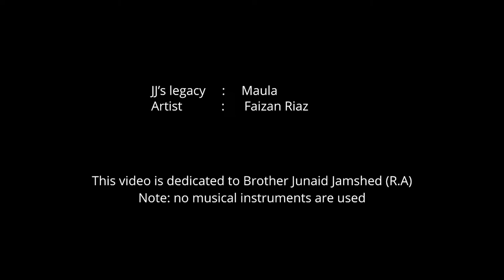Maula Tera Karam Maulana (Cover) - Vocals Only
Presenting on 14th August 2020 (Independence Day of Pakistan)
Maula Tera Karam Maula- Faizan Riaz (Vocals Only)
Audio Editing: Aqib Farid
Video Editing: Aqib Farid